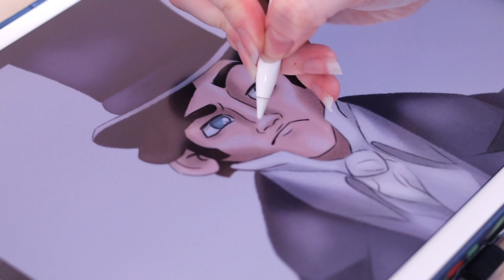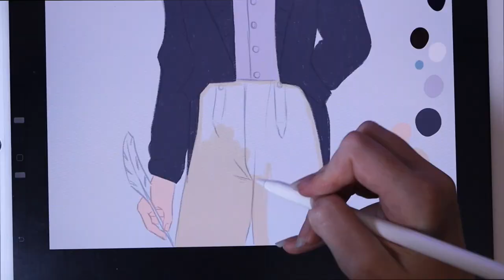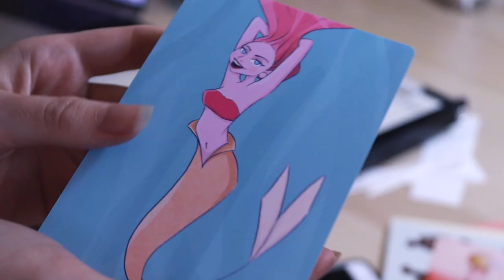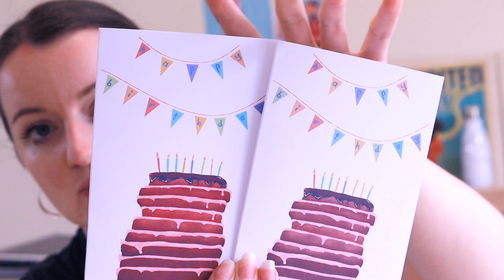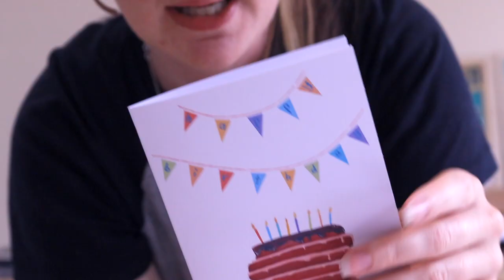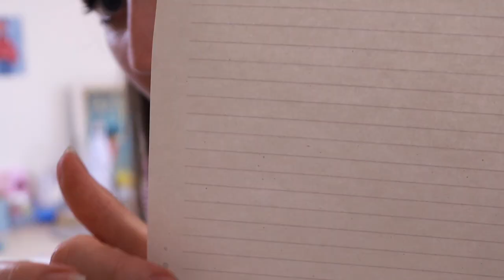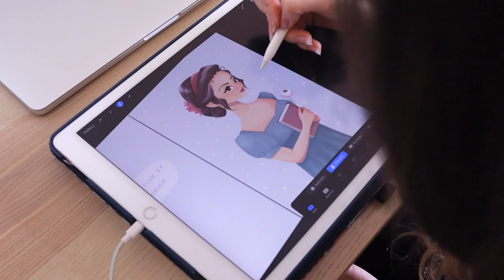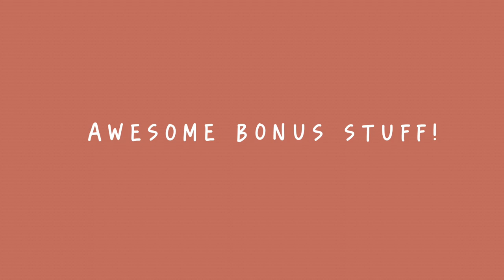Studio Vlog 005 | Designing Notebooks! Lots Of Drawing, Testing New Products & Talking Illustrations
It's been a crazy week at Fizz and Flourish Head Quarters! I actually can't believe I managed to fit the hours and hours of content into 18 minutes...lots of drawing in this vlog, with a new collection and new products in the making!!

With new collections comes new illustrations...I decided to push myself this week and draw a man!! If any of you follow me over on instagram you know I love to draw girls so this is a rarity for me. With a Classics Collection in mind, I get to design some really fun new products and I cant wait to getting designing more for next week's vlog already!

I'm really trying to learn the process of editing and I tried to make the sound quality better in this vlog - I'm still not quite to grips with it but i think I'm getting there - lots of learning and growth going on!

 🌸 BRUSHES PACK I USE  🌸

- 6B Pencil (Sketching)
- Studio Pen (Block colours)
- Airbrush (Shadows)
- Chalk (Highlights)

*Epson Ecotank 7750
*HP laser printer
*Canon EOS250D camera
*Cheaper Cricut Mats
*K&F Camera Tripod
*Blue Yeti Mic
*Movo mic (attach to camera)
*Small Phone tripod
*Movo Lapel Microphone
*Ek Tools Scoring board
*38mm Badge Maker
- Zomei ND Filter